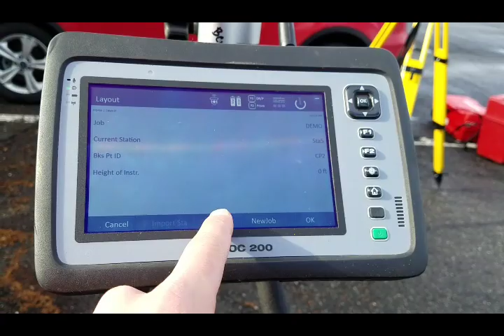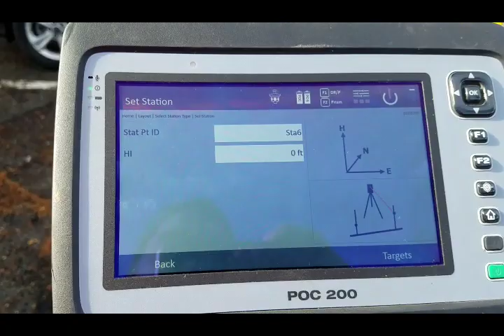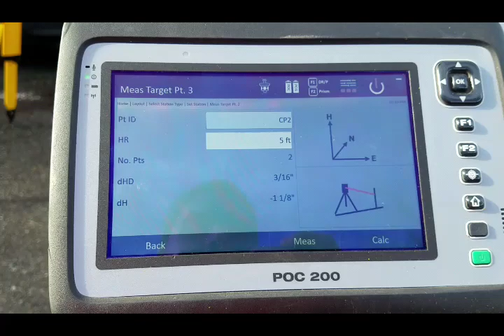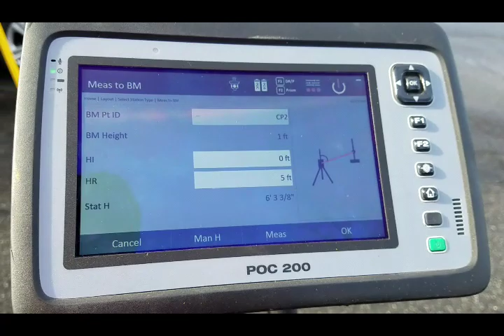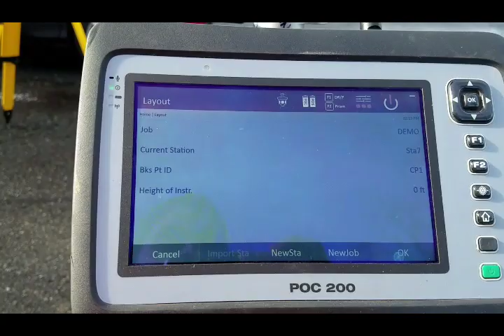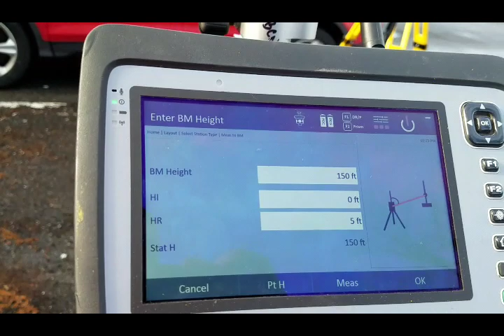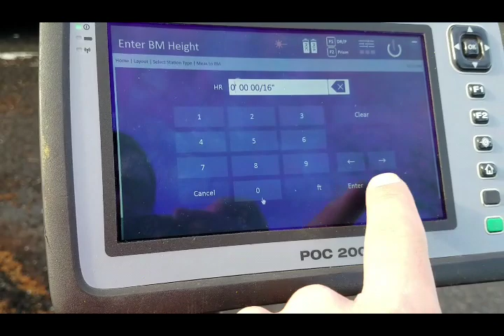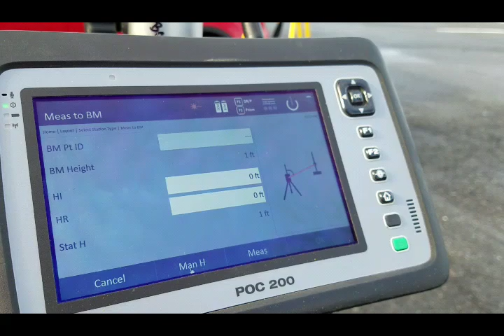POS 150/180: Setting a Station Height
This is how to set a station height while using the POS 150/180 with Hilti. Whether you have a CAD file or are going off of a building line, this is how you set your benchmark to work off of.